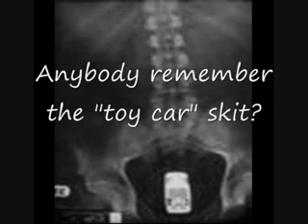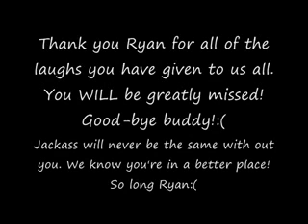Ryan Dunn Tribute 6-11-77 - 6-20-11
Tribute to my childhood idol Ryan Dunn. Hate to see him go.:(